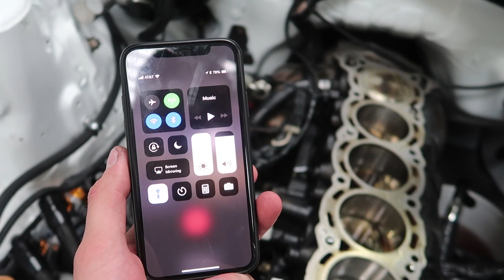DYNO DAY GONE WRONG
Here we go again... Going to try to keep my head up and bounce back stronger than ever. We got this :)